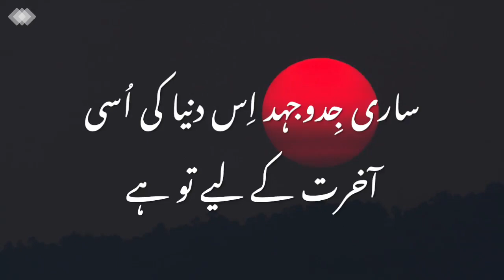Al-Ashrah Mubasharah - 1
Al-Ashrah Mubasharah
1st Video
Speaker : Aiasha Amir
Introduction

Part 1
Duration: 5:48